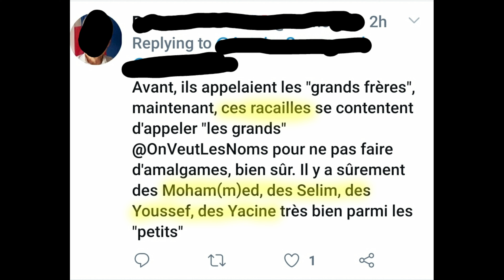[STESS TV News] Des Tweets Racistes Sont Publiés Suite à La Mort d'Axelle Dorier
[STESS TV News] Jeune Femme Tuée à Lyon, Des Tweets Racistes Sont Publiés